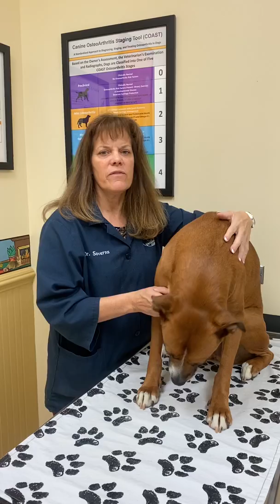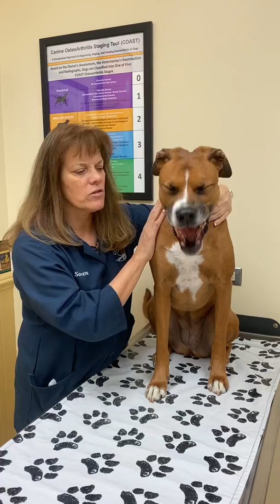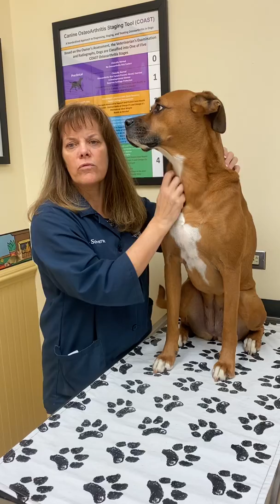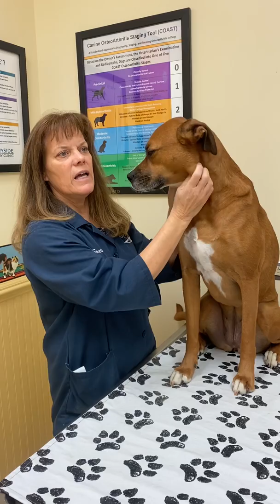What Are The Treatments For Dog Parasites?